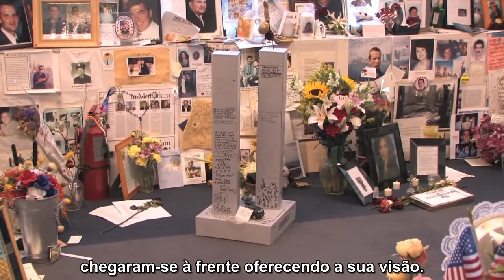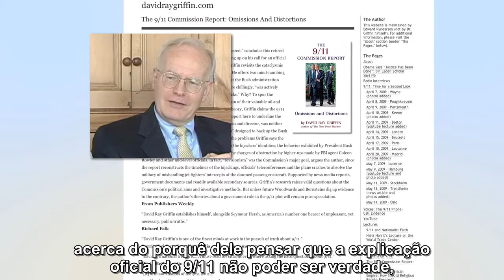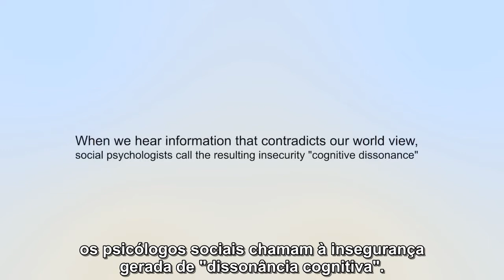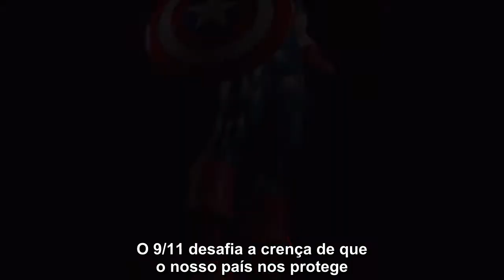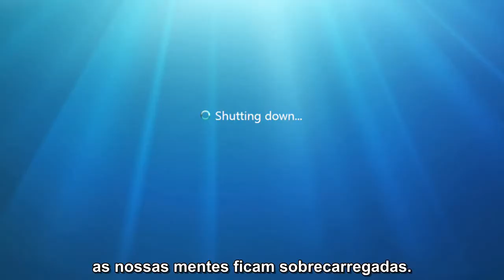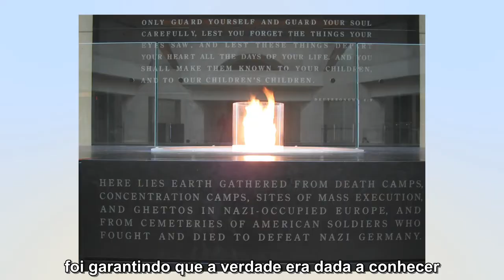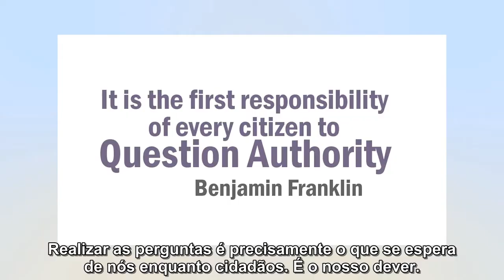Falam os Especialistas Psicólogos em como lidar com a verdade do 9/11 - legendas em português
Porque razão é tão difícil para as pessoas ouvir a verdade acerca do 9/11?
Com o seu entendimento como peritos em psicologia e a sua extensa experiência no tratamento de pessoas sujeitas a traumas, estes psicólogos profissionais explicam algumas das razões.

Visite a secção em Português da AE911Truth bem como a página do Facebook em Português

Psychologists Speak Out - Portuguese